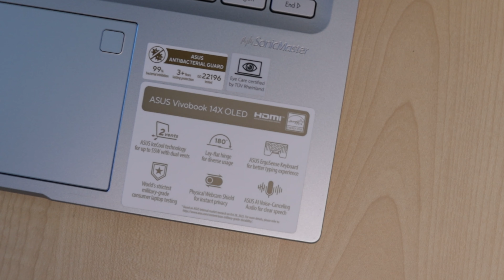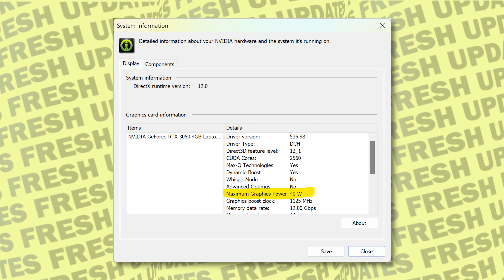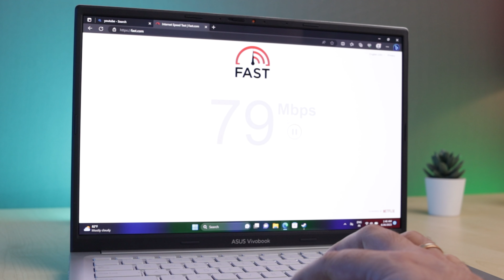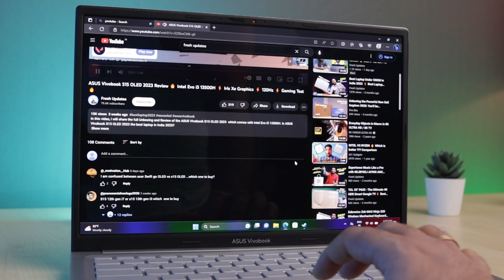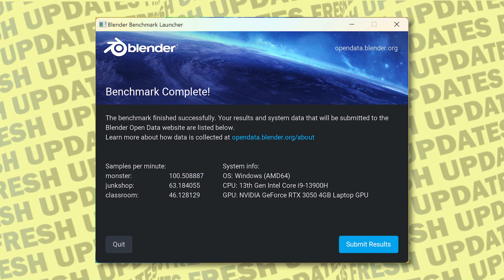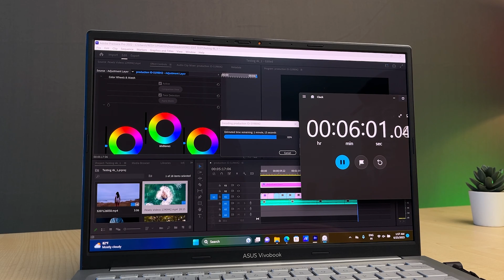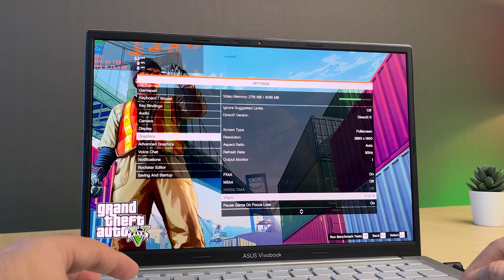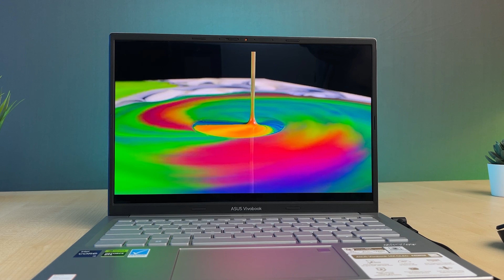ASUS Vivobook 14X OLED 2023 Review & Unboxing 🔥 Intel 13th GEN ⚡ RTX 3050 😍 Gaming Test 🔥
In this video, I will share the full Unboxing and Review of the ASUS Vivobook 14X OLED 2023  which comes with Intel i9 13900H and RTX 3050. Is ASUS Vivobook 14X OLED 2023 the best laptop in India 2023  with RTX 3050.?

⚡ ASUS Vivobook 14X 2023 Intel i5-13500H/RTX 2050

⚡ ASUS Vivobook 16X 2023 Intel i5-13500H/16.0" 120Hz/16GB/512GB/RTX 3050

⚡ ASUS Vivobook 16X 2023 Intel i9-13900H/16.0" 120Hz/16GB/1TB/RTX 3050

⚡ ASUS Vivobook Pro 16 OLED 2023 (Intel i5-13500H/3.2K 120Hz/16GB/512GB SSD/RTX 4050)

⚡ ASUS Vivobook 16 (2023)/Intel i5-13500/16GB

⚡ ASUS Vivobook 16X (2022) R5 5600H/8GB (49K)

⚡ ASUS Vivobook 16X (2022) R5 5600H/16GB (54.5K)

⚡ ASUS Vivobook 16X (R7 5800H/16GB) (59K)

⚡ ASUS Vivobook 16X 2023 (Intel i5-12450H/120Hz/8GB/RTX 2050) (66K)
16GB RAM

⚡ ASUS Vivobook 16X 2023 (Intel i5-13500H/120Hz/16GB/RTX 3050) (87K)

⚡ ASUS Vivobook 16X 2023 (Intel i9-13900H/120Hz/16GB/RTX 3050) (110K)

⚡ ASUS Vivobook Pro 16 OLED 2023 (Intel i5-13500H/3.2K 120Hz/16GB/RTX 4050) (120K)

Latest 15 Inch Display Laptops

⚡ ASUS Vivobook S 15 OLED (2023)/ Intel i5-13500H 13th Gen/120Hz OLED :

Newly Launched Intel 13th Gen Laptops

⚡ ASUS Vivobook 15 (2023), Intel Core i3-1315U 13th Gen

⚡ ASUS Vivobook 15 (2023), Intel Core i5-13500H 13th Gen

⚡ ASUS Vivobook 15 OLED (2023), Intel Core i5-13500H 13th Gen

⚡ ASUS Vivobook 15 (2023), Intel Core i5-1335U 13th Gen

⚡ ASUS Vivobook 15X OLED (2023), Intel Core i5-1340P 13th Gen

⚡ ASUS Vivobook 15X (2023), Intel Core i5-1335U 13th Gen

Other Intel 12th Gen EVO Series Laptop

⚡ ASUS Vivobook S15 Oled Intel Evo Core i7-12700H 12th Gen/16GB/512GB SSD/Iris Xe Graphics

⚡ ASUS Vivobook S14 Oled Intel Evo Core i5-12500H 12th Gen/16GB/512GB SSD/Iris Xe Graphics